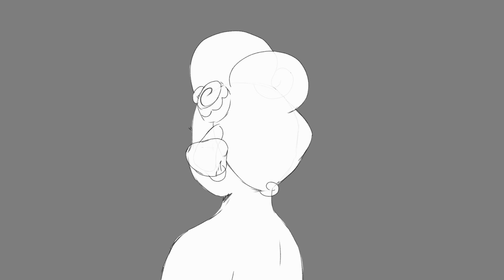ChloeCorvid 2D Animation Demo Reel 2022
A well-overdue update to my demo reel! All art and animations present in this video are made by me from Early 2020-to-Present.

Audio Clips credited in video

Audio through-out:
Moorland - Underbelly & Ty Mayer

Programs: Adobe Photoshop, Adobe After Effects, Clip Studio Paint EX